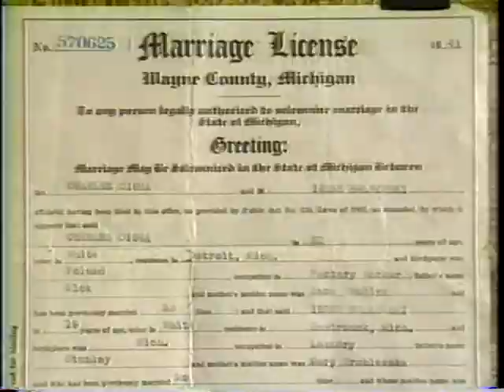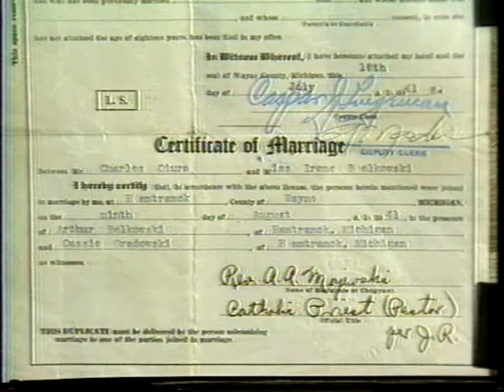Irene and Charlie 50th Anniversary Tribute (1990)